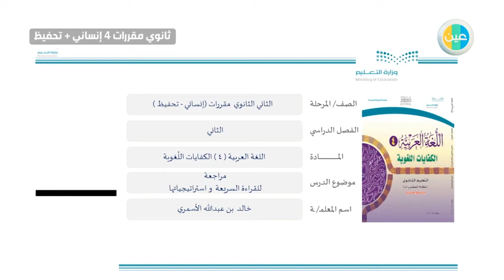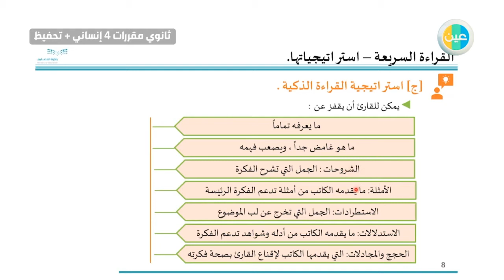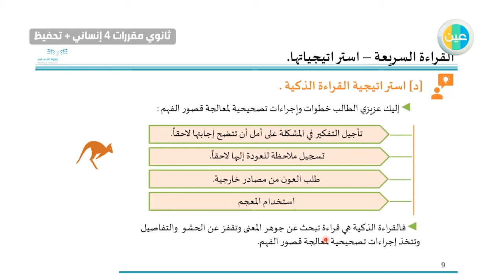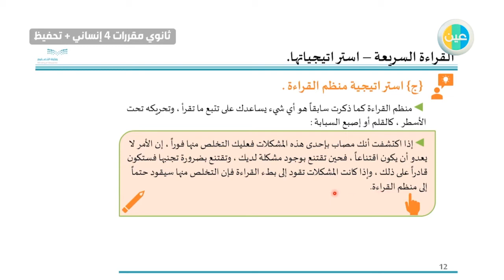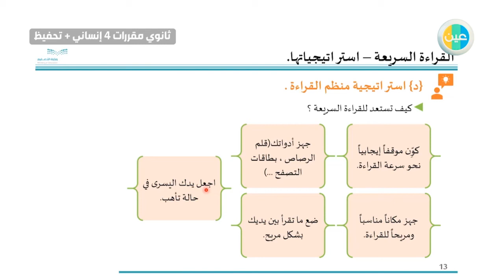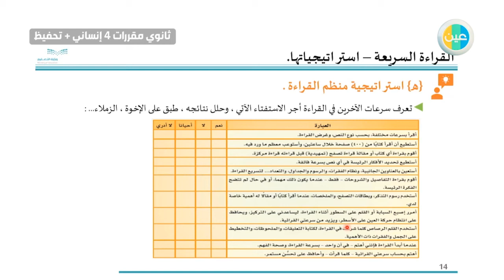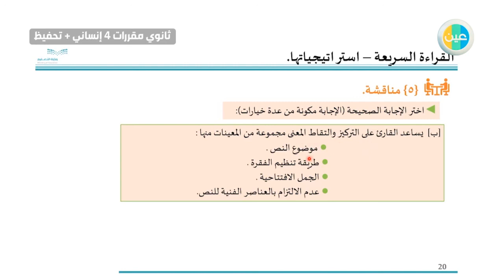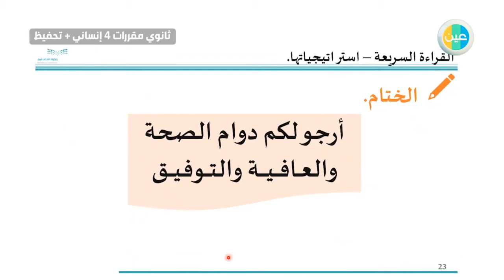دروس عين مراجعة للقراءة السريعة واستراتيجياتها اللغه العربية 4 ثانوي مقررات 4 - إنساني + تحفيظ